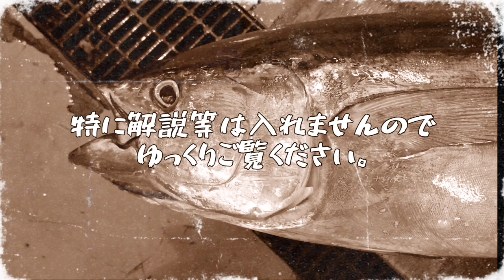宮魚式マグロの解体法